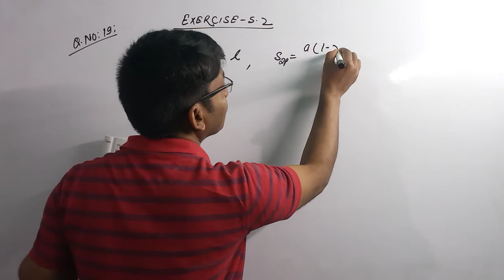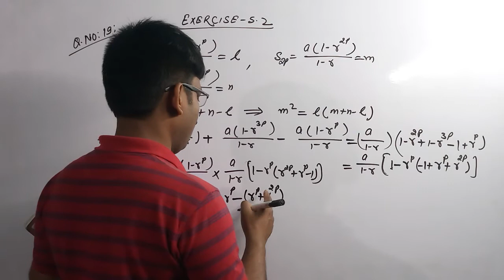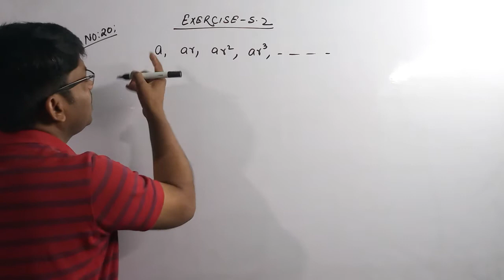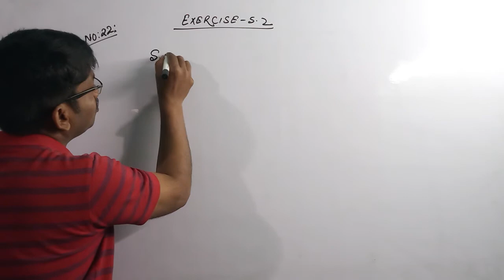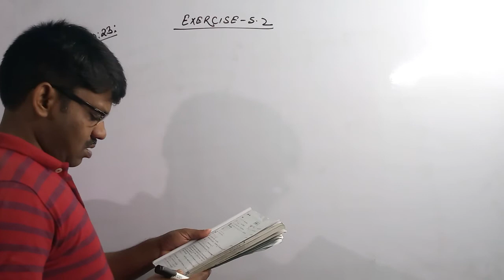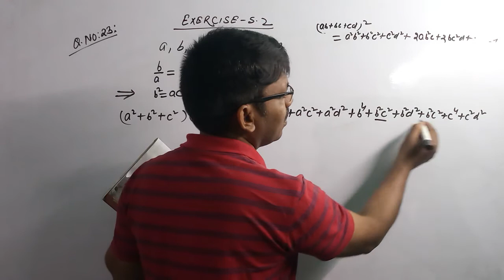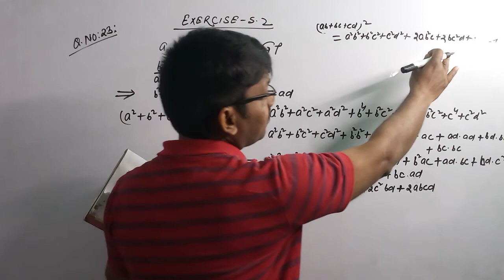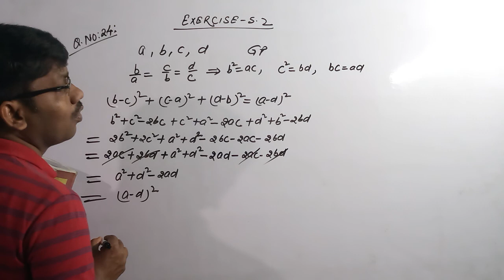11ag math bharat bharatiy (भारत भारतीय गणित), exercise 5.2 (गुणोत्तर श्रेणी),(Q19 to Q24)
ऐसी श्रेणी जिसमें अगला पद एक निश्चित संख्या के गुणन से प्राप्त होती है।
श्रेणी जहाँ से शुरु होती है उसे श्रेंणी का पहला पद कहा जाता है और इसे 'a' से तथा वह निश्चित संख्या जिससे गुणा किया जाता है उसे सर्वानुपात कहा जाता है। इसे 'r' से प्रदर्शित किया जाता है।
  यदि किसी श्रेणी में पदों की संख्या 'n' हो तो

    nवाँ पद= ar^(n-1)

गुणोत्तर श्रेणी
गुणोत्तर श्रेणी कक्षा 11
गुणोत्तर श्रेणी के सूत्र
समांतर श्रेणी गुणोत्तर श्रेणी
geometric progression
geometric progression class 11
 geometric progression class 10
 geometric progression by R C VISHWAKARMA geometric progression formula
geometric progression in HINDI
geometric progression class 11 one shot geometric progression class 11 applied maths geometric progression in hindi